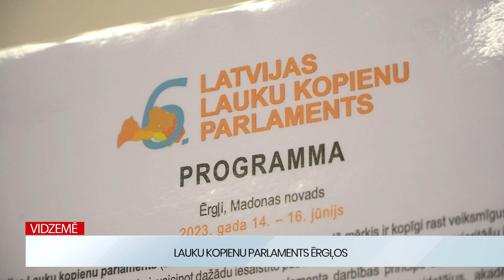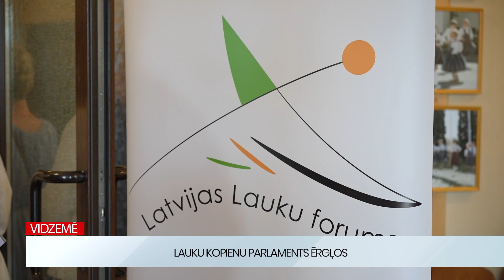Lauku kopienu parlaments Ērgļos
Sestais Latvijas Lauku kopienu parlaments Ērgļos bija pulcējis vairāk nekā 300 dalībnieku no visiem valsts reģioniem un arī ārvalstīm - amatpersonas, ekspertus un aktīvos iedzīvotājus, kuri nevēlas noskatīties uz lauku sarukšanu, bet gan ir gatavi rīkoties.
Plašāk - RETV sižetā